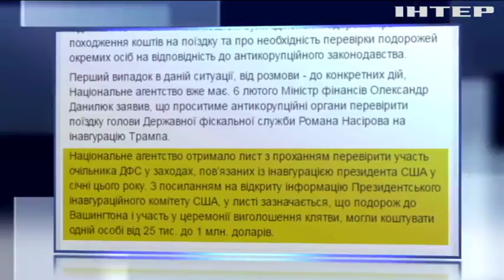НАПК проверит поездку главы фискальной службы в США